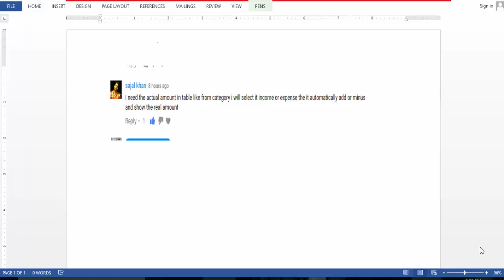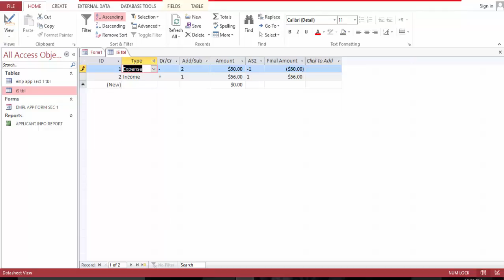Advanced Income Statement With MS Access 1